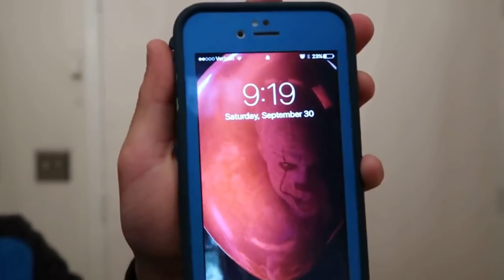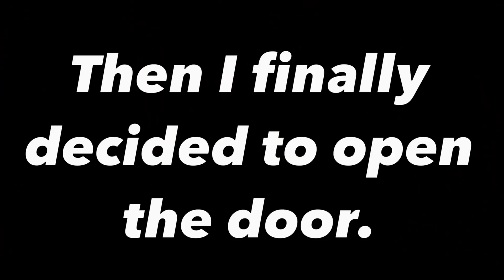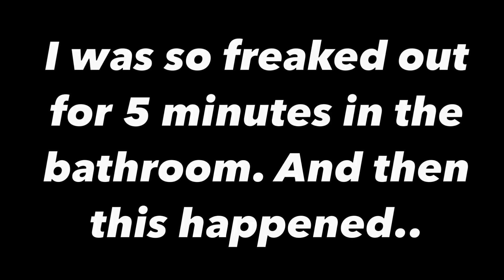GEORGIE (FROM IT MOVIE) STANDS OUTSIDE MY OWN HOUSE IN REAL LIFE!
✔️ Hey guys it's Dorito's reaction here, here reacting to NOTHING!! Yes guys, today, someone started BANGING on the door, and I suspected that it was Georgie from the IT movie.. This is because my home screen changed to Pennywise the Clown, and Georgie already HAUNTED me last video. This was super scary because there were so many CREEPY red balloons and SCARY messages. Sorry for not uploading in two weeks. It was because I've been very busy with school, and other things.. ENJOY...  Also, one more thing, like, comment, and subscribe to be part of the Doritos Society.. I need good luck for this video!

Special thanks to Julian.

👍 Add me on snapchat ~ doritosreacts
Dorito's Reaction
Bethlehem, PA
18015